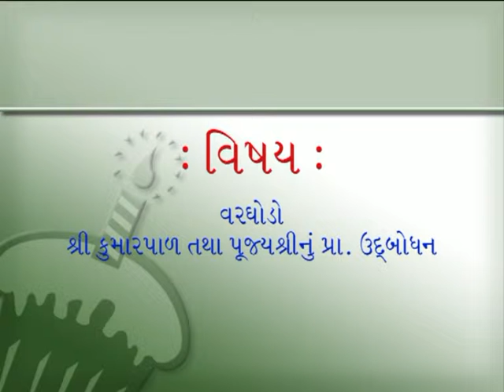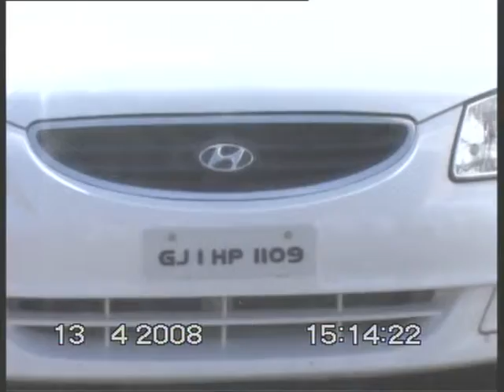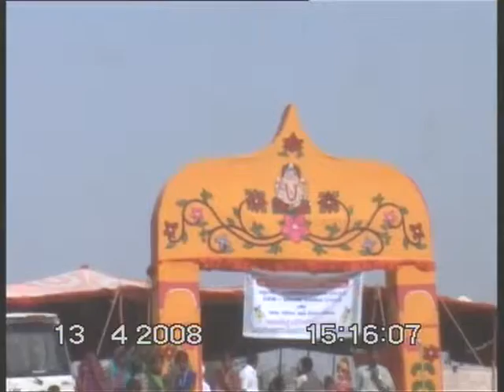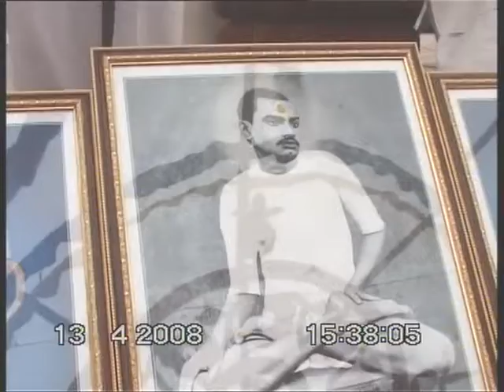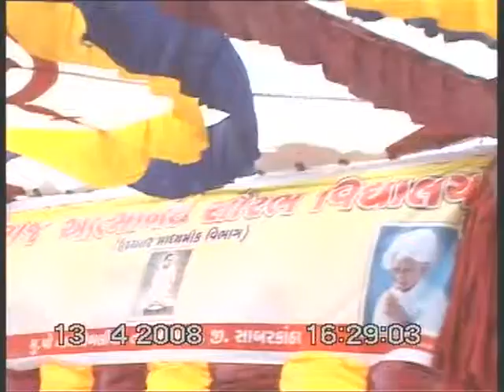varghodo Kumarpal Pujyashree benshree udabodh part 1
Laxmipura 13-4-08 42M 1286